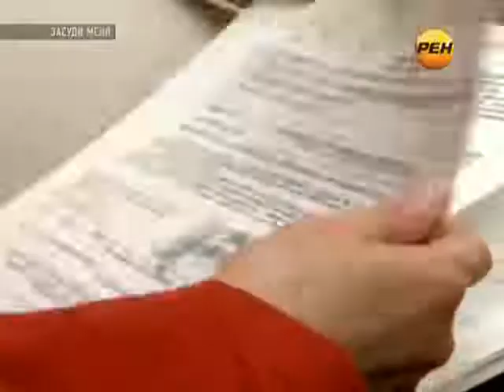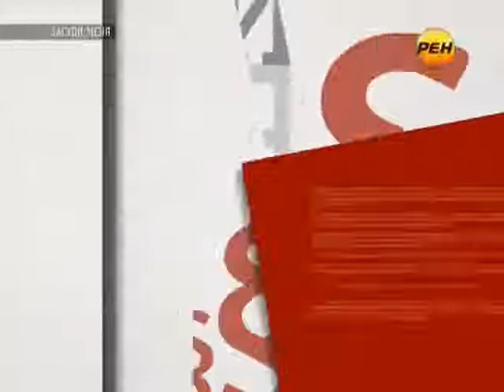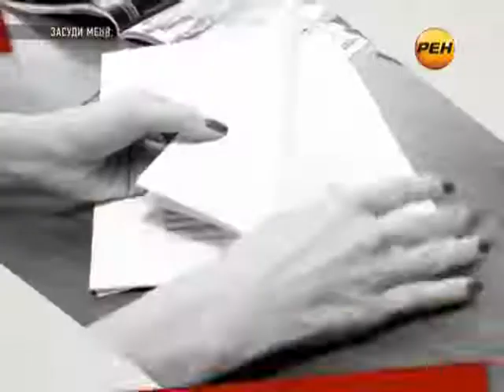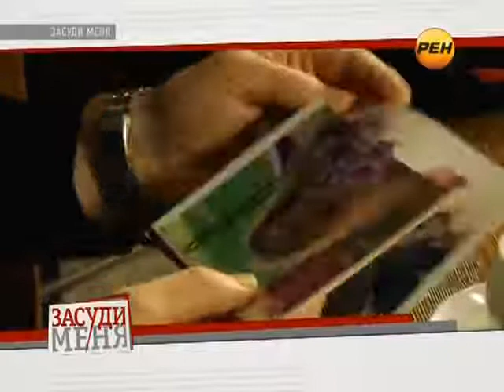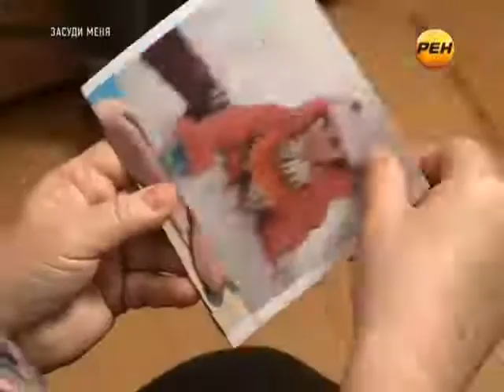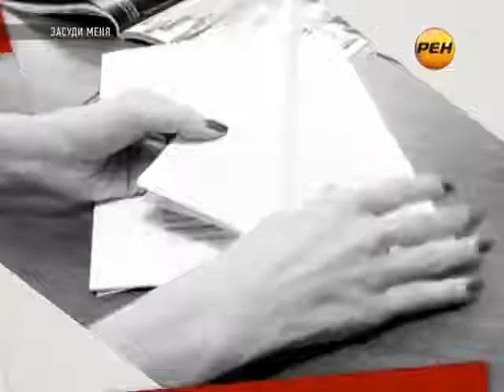Засуди меня. Выпуск 75. Папа против папы (2013 г.) (Режиссёр серии: Максим Илюхин)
Засуди меня. Выпуск 75. Папа против папы (2013 г.)

Режиссёр серии: Максим Илюхин